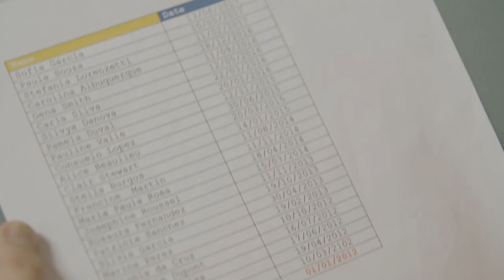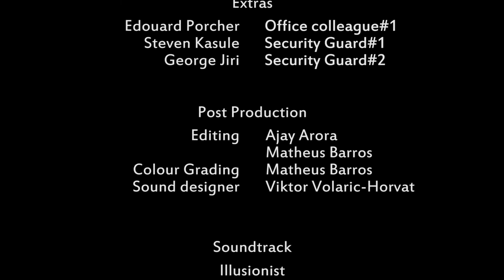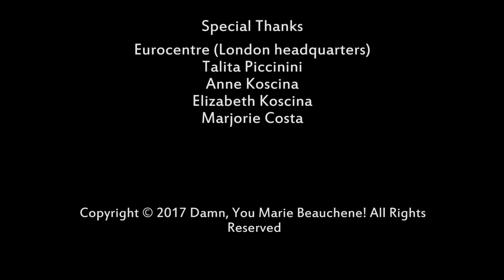Damn you, Marie Beauchene ! (2017) Short film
Film produced & directed by Andrei Koscina
Subtitles in English and Portuguese. Go to settings and change the language.
A foreign courier can be in a big trouble when he tries to deliver a parcel in the wrong office.